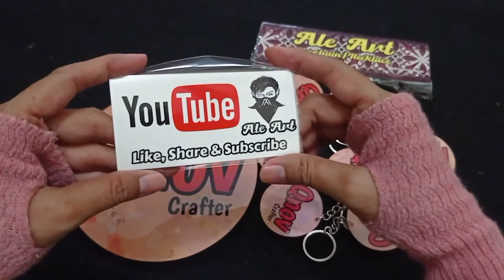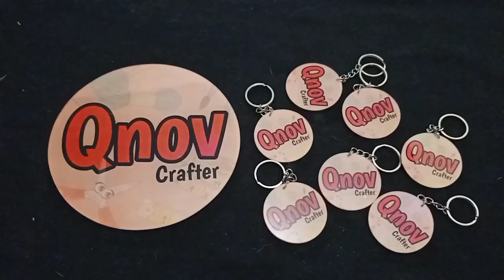Unboxing Hadiah Challenge Craftubers Favorit 1 - Dollhouse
Kegiatan di grup Craftubers salah satunya adalah Challenge, diadakan 2x dalam sebulan
Banyak hadiah / doorprize nya

atau